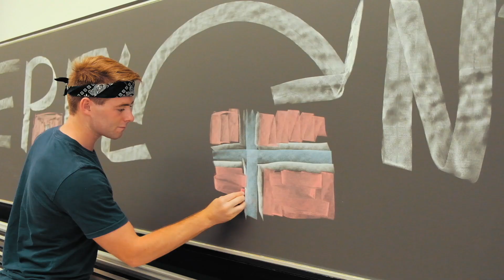EPFL TO NTNU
We are doing a one year exchange from EPFL to NTNU so we wanted to show you around EPFL campus.